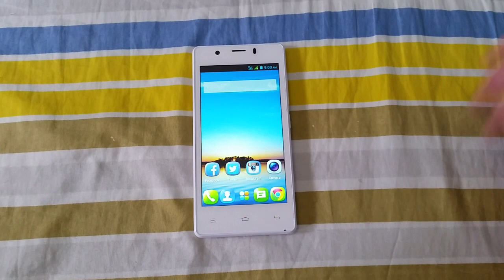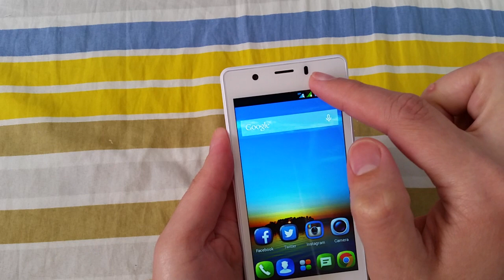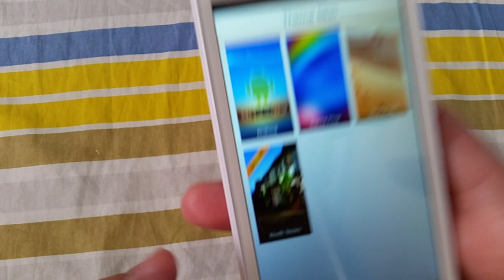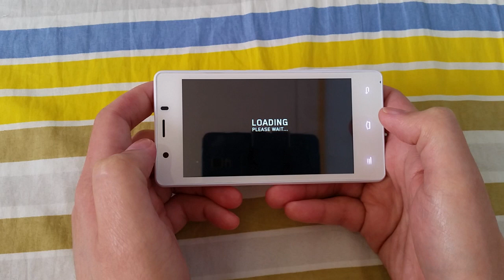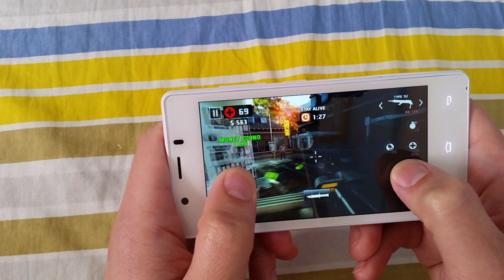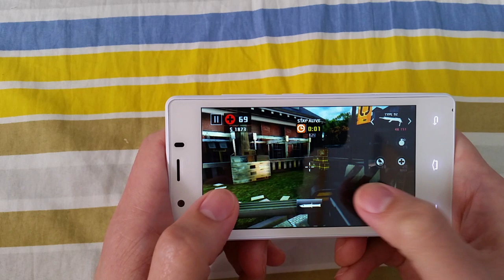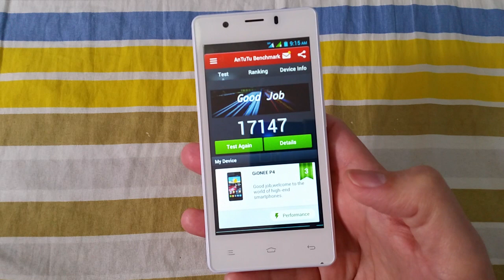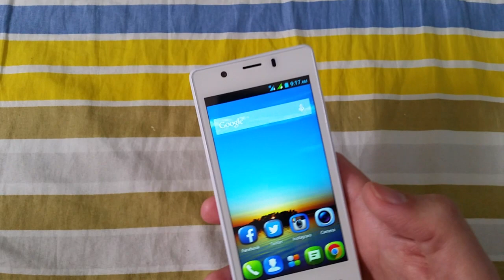Gionee Pioneer P4 Hands On Review